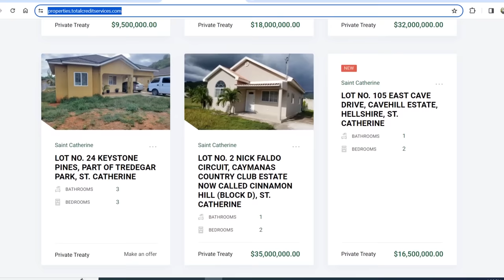Buy Real Estate in 2023 using these steps that work! Step by step guide